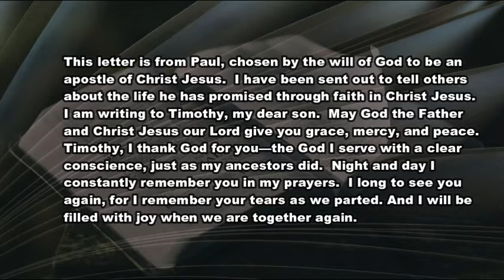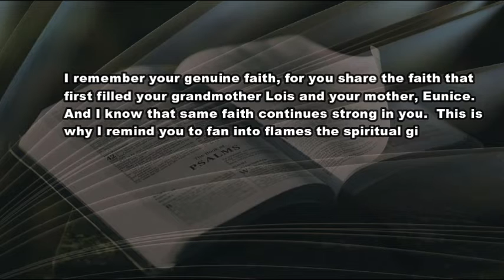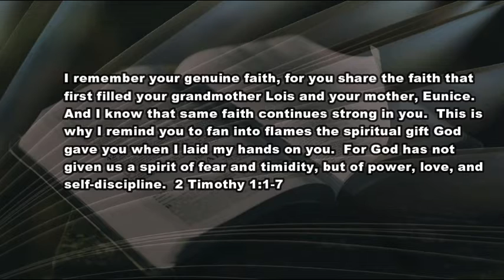1 6 21 Confidence to Go On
The village support system